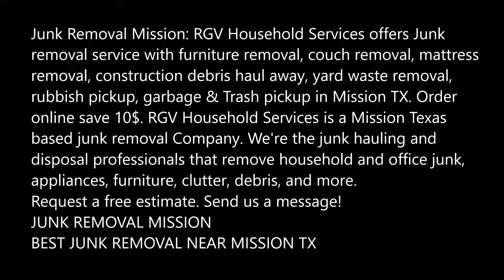Mission Junk Removal Furniture Removal Mission TX Junk Removal RGV Household Services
Mission Junk Removal Furniture Removal Mission TX Junk Removal Mission Texas RGV Household Services
Junk Removal Mission: RGV Household Services offers Junk removal service with furniture removal, couch removal, mattress removal, construction debris haul away, yard waste removal, rubbish pickup, garbage & Trash pickup in Mission TX. Order online save 10$. RGV Household Services is a Mission Texas based junk removal Company. We're the junk hauling and disposal professionals that remove household and office junk, appliances, furniture, clutter, debris, and more.
JUNK REMOVAL MISSION
BEST JUNK REMOVAL NEAR MISSION TX
Household Items Mission
For home junk removal, clutter removal, and furniture removal, we have years of experience serving renters and homeowners in New York and New Jersey. We are here to pick up and haul away household junk, including recycling and donating items per your wishes. We will even pick up appliances, beds,
Furniture Removal Mission
If you are moving, replacing furniture, or have broken and worn out furniture that needs disposal and removal, we haul it anything and everything away and free up your space. Whether you have a couch, a mattress, a dining room set, or even outdoor patio furniture, we take it all.
Page tagged:
Junk Removal Service
Junk Hauling Mission
Junk Pick Up Mission Texas
Junk Removal Company
Junk Removal Mission TX
Cleanout Express proudly provides junk removal and hauling in all of NYC. We provide junk removal in Brooklyn, Manhattan, Queens, Bronx and Long Island. If you have junk that you would like to remove and are looking for an affordable, quick and easy solution, we are here to help. Our team and dedicated staff are on the ball and just a phone call away. Cleanout Express specializes in servicing all of Brooklyn’s neighborhoods. Brooklyn Junk Removal, from the Brooklyn Bridge to the furthest part in Brooklyn, we do it all.
Queens neighborhoods are covered as well with our Queens Rubbish Removal department. Cleanout Express is centrally located in Queens and serves all neighborhoods from Astoria to Bayside. Being experts in Junk Removal NYC we remove junk from all the neighborhoods. We get rid of any junk from apartments, condos, co-ops, townhouses and more. Cleanout Express is fully licensed and insured and we have a great attitude in cleaning out your space. You will see that our customer service is where we excel.
Junk Removal Mission
Hauling Mission TX
Appliance Removal Mission Texas
Mattress Removal Mission Texas
Couch Removal
Furniture Removal Mission TX
Chair Removal Mission Texas
Tv Removal Mission
Electronic Removal
Treadmill Removal Mission TX
Office Cleanout
House Cleanout Mission TX
Property Cleanout
Hot Tub Removal Mission Texas
Carpet Removal
Water Heater Removal
Washer Dryer Removal Mission
Refrigerator Removal
Freezer Removal

BEST JUNK REMOVAL COMPANY NEAR MISSION TX

RGV Household Services
Best Handyman Service in Edinburg Mission TX!
Edinburg Mission Mission Texas 78541